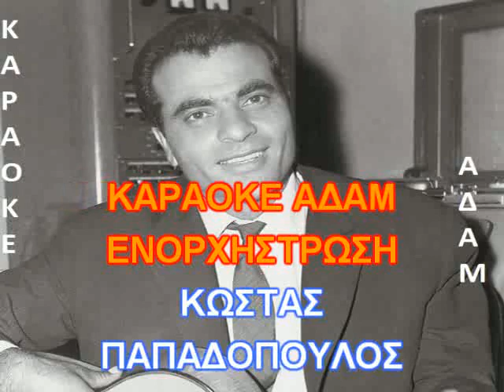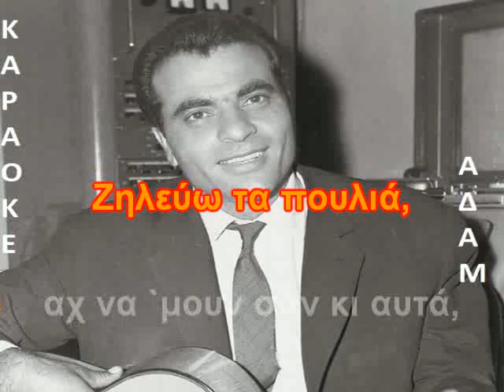ΚΑΡΑΟΚΕ ΑΔΑΜ Ζηλεύω τα πουλιά Καζαντζίδης Στέλιος ΕΝΟΡΧΗΣΤΡΩΣΗ ΚΩΣΤΑΣ ΠΑΠΑΔΟΠΟΥΛΟΣ